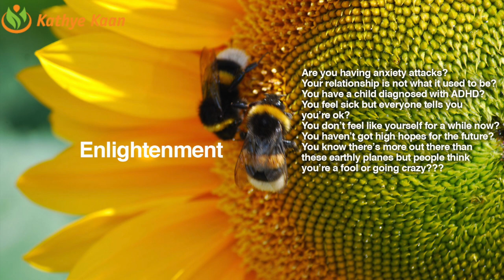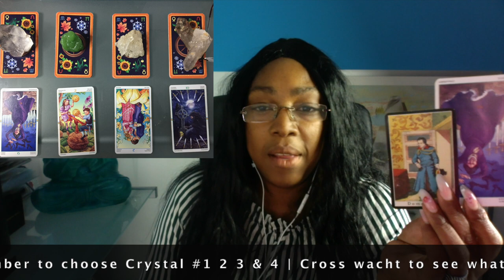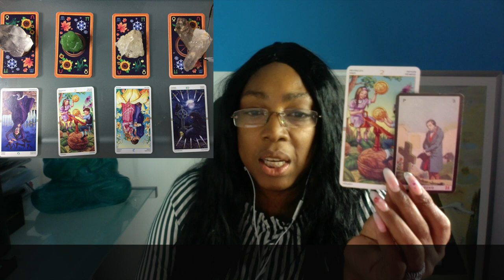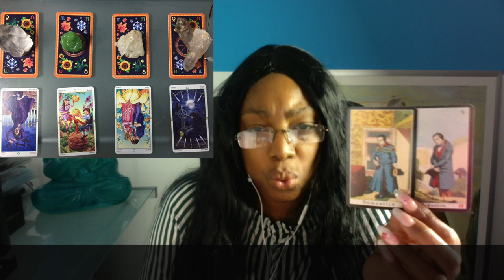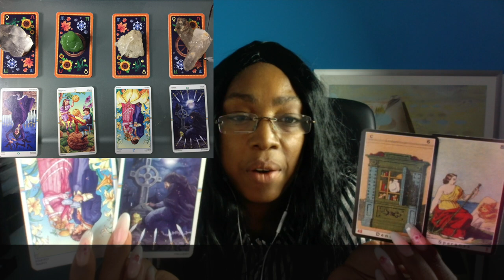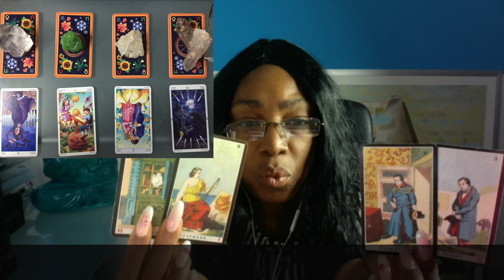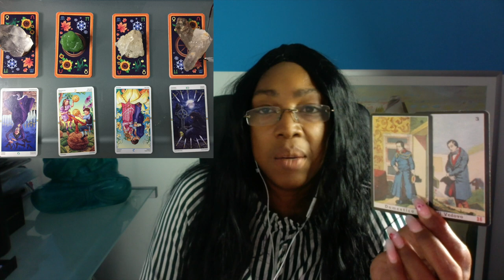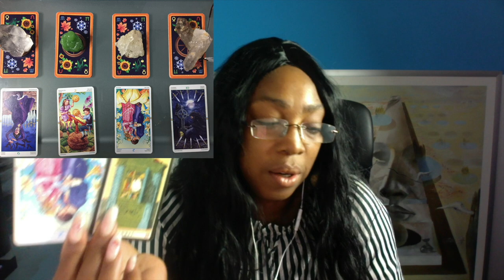SAGITTARIUS Abundance Money Prosperity 💰 GEMINI Season May 21 - June 20 🧧Tarot Reading🌹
Kathye